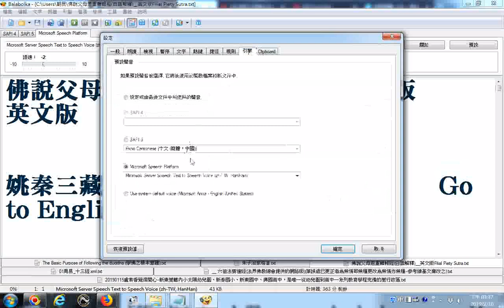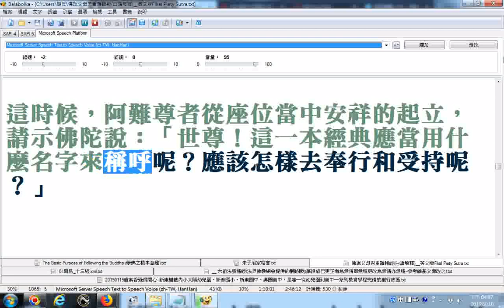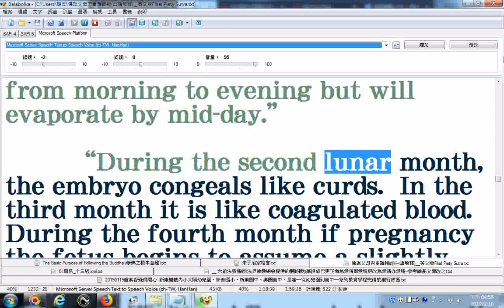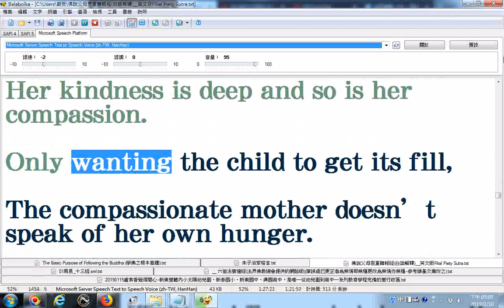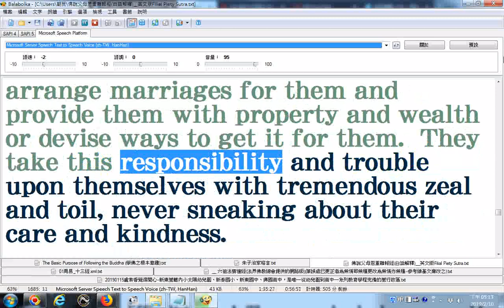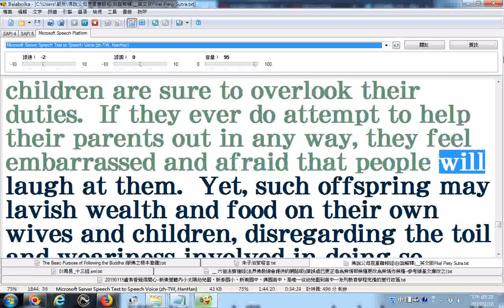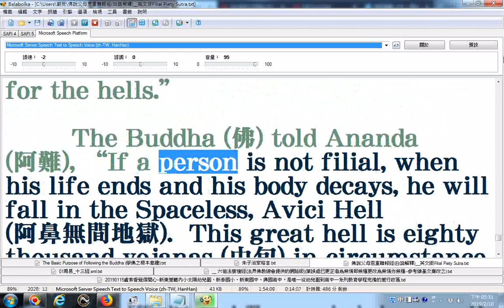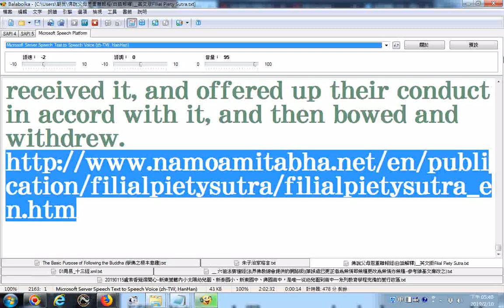佛說父母恩重難報經中文版、英文版分別使用電腦程式balabolka逐字唸此影片主旨在幫助需要幫助者 受限於電腦設備造成部份漏讀或是破音字讀音錯誤請見諒請擇善使用或搜尋網路資源補救或自己製片 願